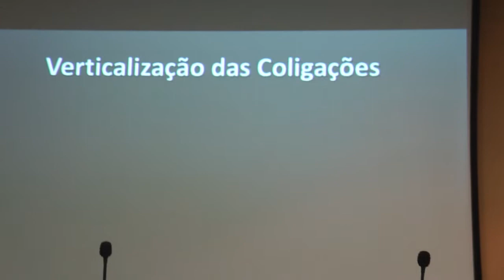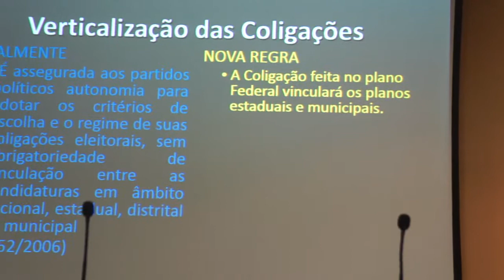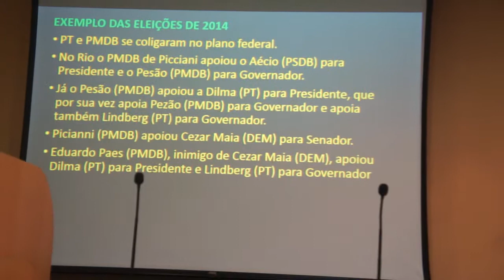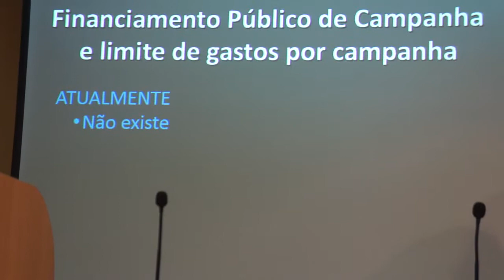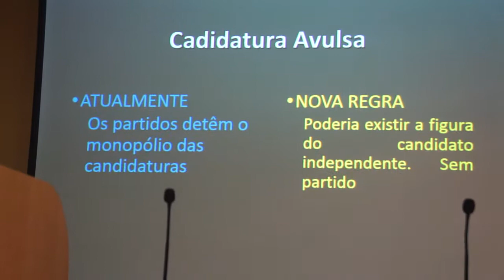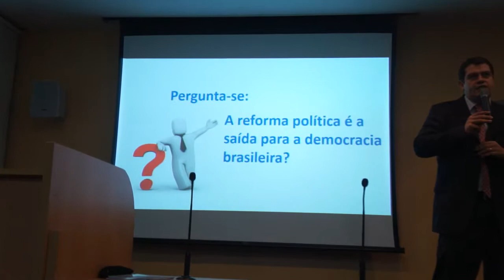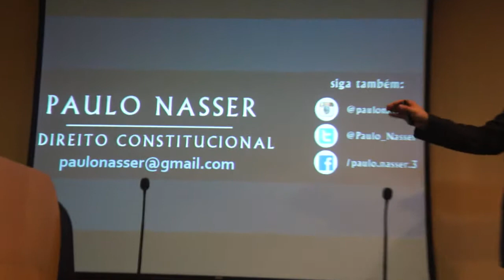4º BLOCO - Reforma Política com o Professor Paulo Nasser 20 05 15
4º BLOCO   - A Comissão da OAB Mulher de Niterói, promoveu palestra sobre "Reforma Política" com o palestrante Paulo André Vianna Nasser, advogado , Professor Universitário e Membro da Comissão de Direito Constitucional da OAB-RJ, no dia   20.05.15, no Salão Nobre da OAB, cuja palestra está em CINCO BLOCOS sucessivos. (vídeo gerado por Nelson Carneiro, do projeto "SUA CIDADE E SEUS VALORES" )